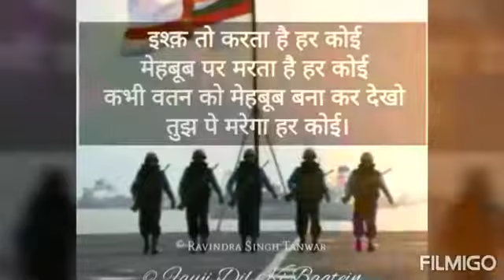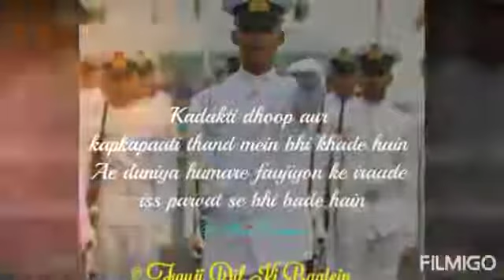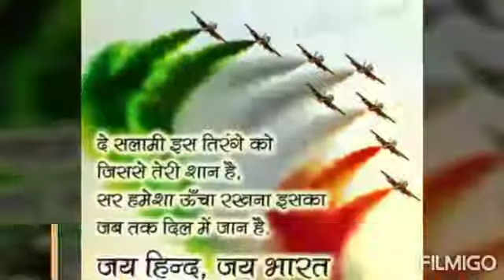#Indian navy# motivation video# jai hind#⚓🔥🔥⚓##